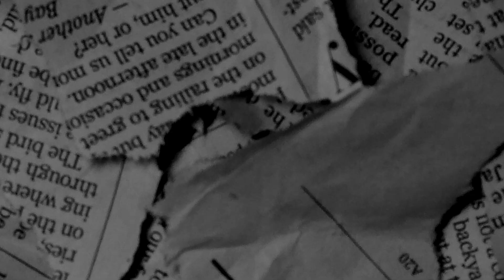[FREE] EBK JaayBo x Young Slobe x Bris Type Beat - "Got The Drop" (Prod